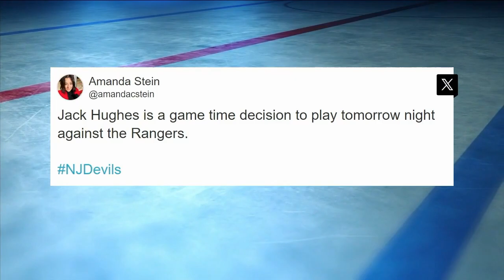Jack Hughes Nearing Return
Jack Hughes is inching closer to a return and NHL Tonight takes a look at what the New Jersey Devils have missed in Hughes.